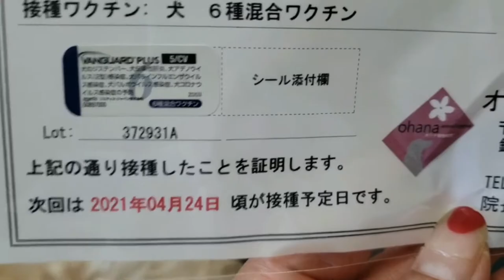【犬 かわいい】予防接種で泣くラブラドゥードル！大型犬 dog labradudole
メリーの自己紹介をさせていただきますねぇ！

犬種は、ラブラドゥードル
名前は、メリーです！
生年月日は、2018年12月24日クリスマス・イブ生まれ。
名前のメリーはクリスマス・イブ生まれなのでメリー・クリスマスのメリーにしました！ｗ
性別は女の子です！

ラブラドゥードルについてご紹介させてください！

ラブラドゥードルの歴史はまだ浅く1980年代にオーストラリアビクトリア州のオーストラリア王立盲導犬協会で犬の毛にアレルギーを持つ人の介助犬になることを目的としラブラドール・レトリーバーとスタンダード・プードルを
交配させたことがラブラドゥードルの始まりです。
ラブラドゥードルの性格は、とても賢く人懐っこい性格で更にプードルの毛の抜けづらいところと匂いがないところを受け継いでいます。

ラブラドゥードル
ゴールデンドゥードル
犬
犬 かわいい
labradoodle
犬 asmr
ドゥードル
犬 おやつ
大型犬